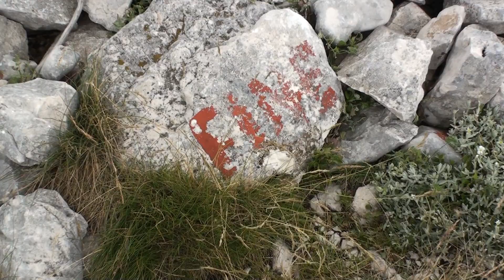PNALM: Monte Marsicano per la Valle di Corte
Monte Marsicano sequendo il sentiero A1 e poi A6 con partenza da Pescasseroli - Stazzo Prato Rosso - Valle di Corte - Cima del Monte Marsicano - Monte Calanga, 1100metri di dislivello, 11ore di camminata... bellissima escursione su una delle più belle montagne del Parco Nazionale D'Abruzzo.